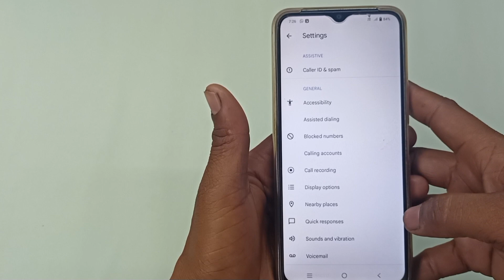vivo y35 me call recording setting/Vivo y 35 call recording Kaise lagaen/auto call recording in Vivo